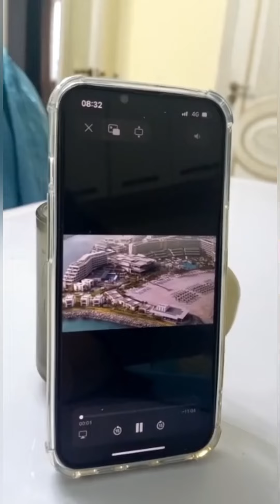Өз өзіммен завтрак